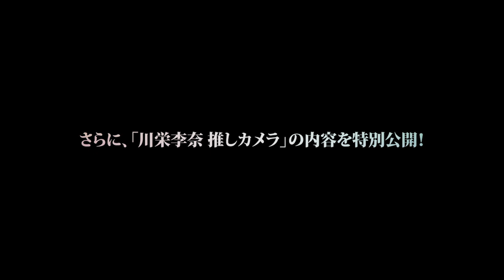AKB48 真夏の単独コンサート in さいたまスーパーアリーナ〜川栄さんのことが好きでした〜DVD&Blu-ray 特典映像ダイジェスト公開! / AKB48[公式]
川栄李奈、倉持明日香の劇場卒業公演、「川栄李奈押しカメラ」の内容をたっぷりとご紹介！さらに、さいたまスーパーアリーナでのコンサートダイジェストも同時公開！